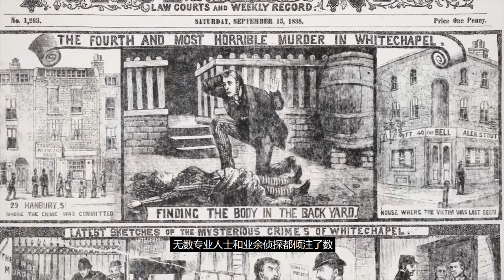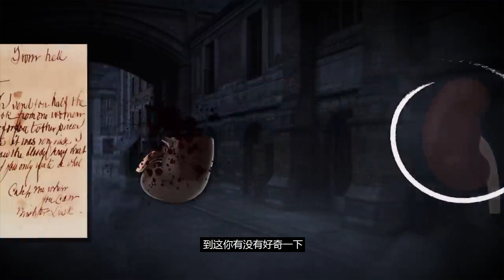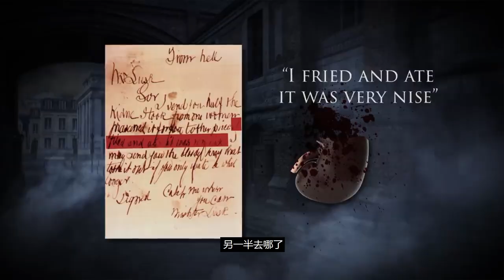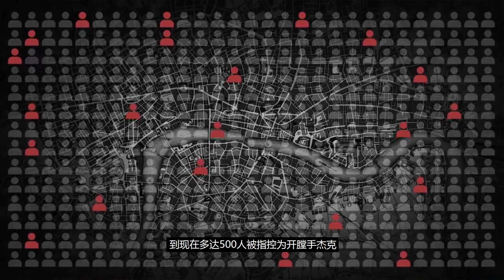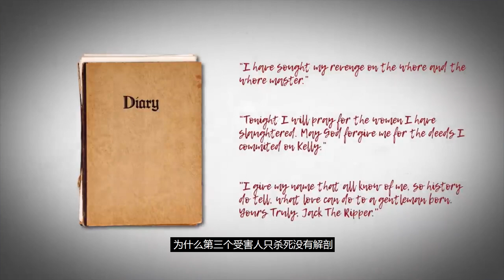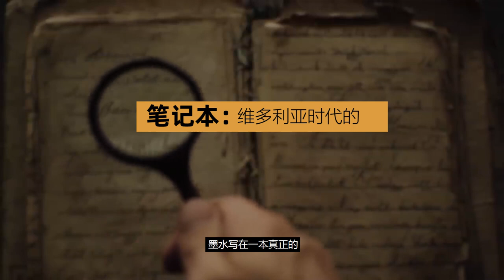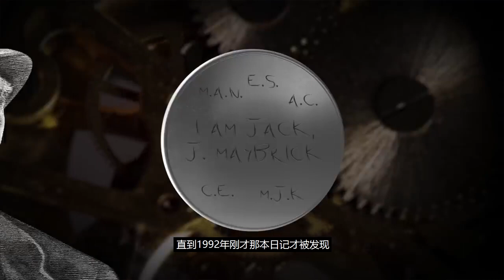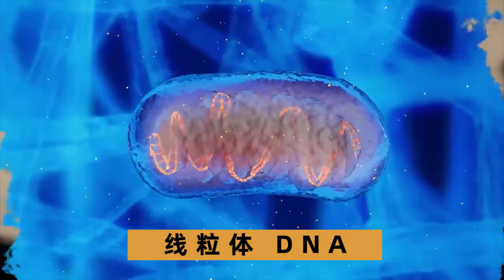【全球十大悬案】开膛手·杰克，跟我一起来调查这120年前的残忍鲨人案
历史上，曾经发生过很多骇人听闻的案件，很多案件至今都还未被侦破，成了无头悬案，历史之谜。今天咱们化身一下福尔摩斯，来调查一下发生在伦敦东区白教堂的白教堂血案，又称“开膛手杰克案”。开膛手杰克案是世界十大奇案之首啊。无数的专业人士和业余侦探都倾注了数百万小时想来解开这个谜题。但即使在今天，仍有很多疑问，比如:凶手是如何在伦敦繁忙的街道上作案而从未被抓住的？为什么这么多人在这么短的时间内被谋杀？为什么这个开膛手在1888年11月后再没有出现过。当然，还有最重要的问题。开膛手杰克是谁？对于这个问题，我并没有肯定的答案，不过在影片最后，我经过一系列资料分析会给大家分享有一个非常非常有力的候选人，一个人们在谈论开膛手杰克时一般都不会提及的人。